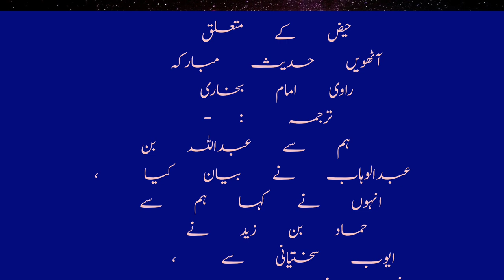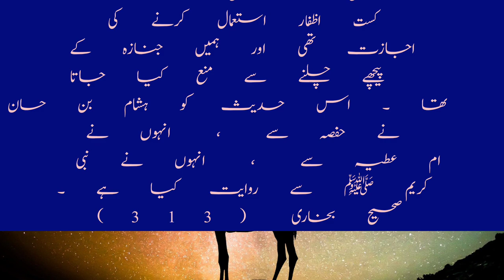حیض کے مسائل حدیث کی روشنی میں ||حضرت عائشہ صدیقہ رضی اللہ عنہا روایت فرماتی ہے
حیض کے مسائل حدیث کی روشنی میں ||حضرت عائشہ صدیقہ رضی اللہ عنہا روایت فرماتی ہے || The reality of the mensis in the light of Islam||